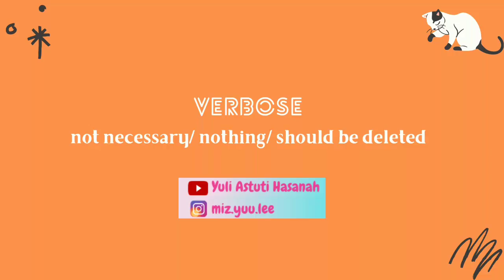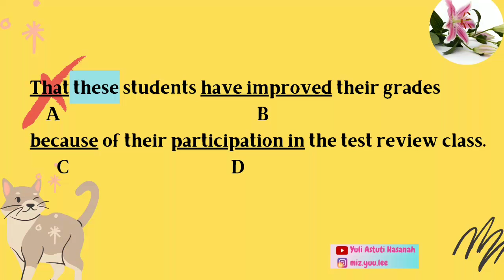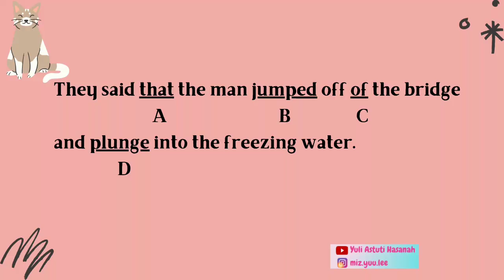VERBOSE; Tips Belajar TOEFL cepat dan mudah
Hi TOEFL fighters,

Video berikut membahas tentang TIPS TOEFL CEPAT & MUDAH penggunaan VERBOSE.

Semangat menonton guys...